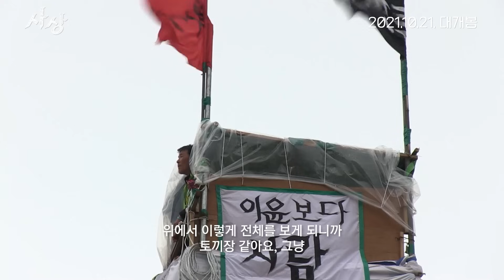[사상] 메인 예고편 : 박배일 감독 : 2021.10.21 : 다큐멘터리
끊임없이 착취가 벌어진 성희와 수영의 '삶'과 '몸'.
자본이 숨기려고 했던 노동과 지우려고 했던 존재들.
그들을 품고 있는 ‘사상’.

자본이 할퀴고 간 흔적이 고스란히 배인 사상에서 살아가는 존재들이 풍경처럼 펼쳐진다.
2021.10 / Sasang: The Town on Sand, 2020

감독: 박배일